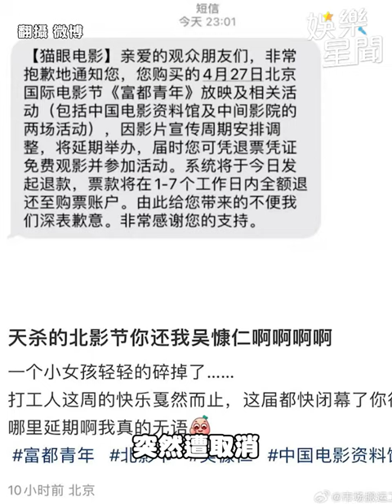田馥甄中國開唱遭撤「莫忘義大利麵」 盧廣仲吳慷仁接連「無預警取消」｜三立娛樂星聞